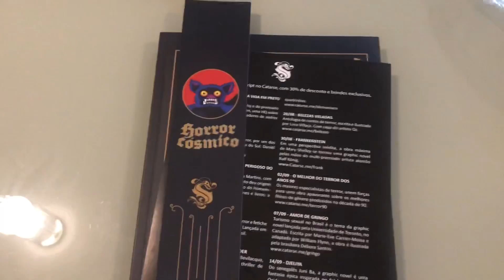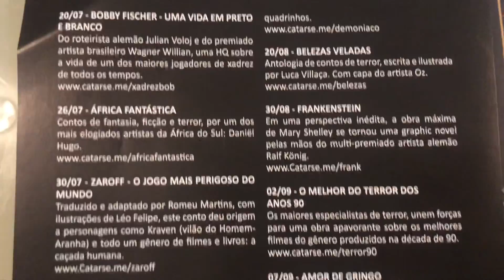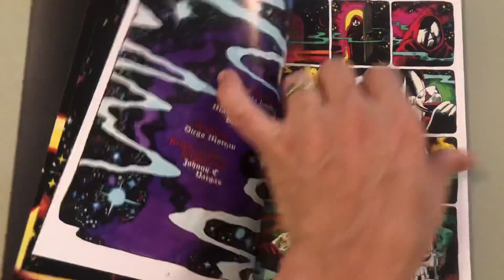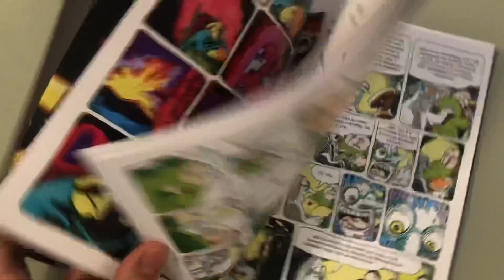DE AAPO RAPI: HORROR CÓSMICO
CHEGOU nossa primeira HQ finlandesa: HORROR CÓSMICO de Aapo Rapi e Peppe Koivunen, com tradução de Márcio Rodrigues e adaptação de Diego Moreau. Amanhã, 20/08 serão remetidos os exemplares e demais recompensas para os apoiadores do Catarse. Quem perdeu a campanha, pode garantir seu exemplar via Amazon com desconto de pré-venda.